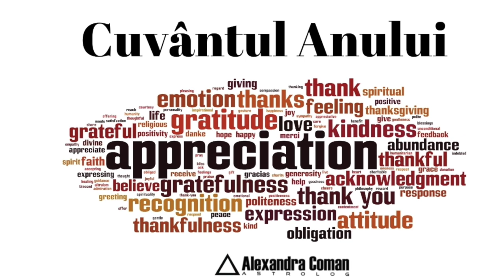Cuvântul Anului 2021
A aparut horoscopul ultradetaliat al lunii iunie 2023. Il poti achizitiona de aici Cuvântul Anului 2021 pentru fiecare semn zodiacal